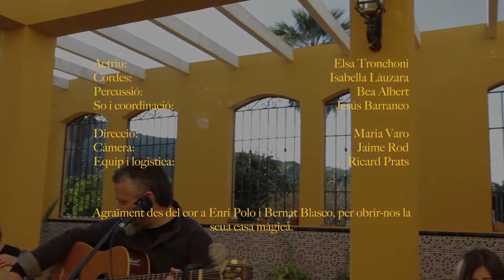Si anessis lluny + Blanca bruna (en directe) - Tomàs de los Santos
Directe de Si anessis lluny + Blanca bruna, poemes de Joan Salvat Papasseit interpretats per Tomàs de los Santos i Elsa Tronchoni.

Enregistrat el 12 de març de 2022 a La Barraca d'Aigües Vives

Isabella Làuzara (Cordes)
Bea Albert (Percussionista)
Jesús Barranco (Coordinació i so)

Ricard Prats (Equip I logística)

Direcció: Maria Varo
Càmera: Jaime Rod

Gràcies a Bernat Blasco i Enri Polo pel màgic escenari.

Si anessis lluny
 tan lluny que no et sabés
tampoc ningú sabria el meu destí,
cap altre llavi no em tindria pres
però amb el teu nom faria el meu camí.

Un ram de noies no em fora conhort
ni la cançó sota el dring de la copa,
vaixells de guerra vinguessin al Port
prou hi aniria, mariner de popa.

Si jo posava la bandera al pal
i era molt alta, t'hi veuria a dalt.

blanca
bruna
i fina com un pa de mel
-més que una moreta collida al carrer
la seva geniva floria de sang
verge I desvestida
-joliu dolençant
camisa de seda com la lluna al ple
la rosa vermella floria també:
si ahir era poncella ara és mon tresor
-com la satalia cada pit rodó.